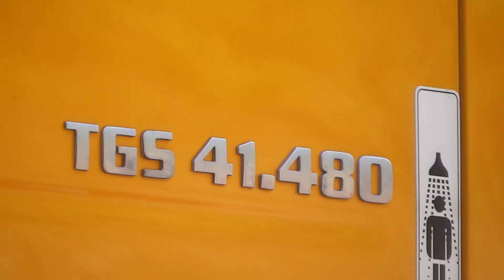MAN TGS 41.480 LKW-Kran in HD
Hier in diesem Video können Sie einen MAN TGS 41.480 LKW-Kran in HD sehen.

Ich habe viele weitere Videos von LKW's gefilmt (ältere und neuere Modelle).

Auf meinem Kanal könnt Ihr LKW-Videos von folgenden Herstellern sehen:
Mercedes-Benz, Volvo, Scania, MAN, DAF, IVECO, Magirus-Deutz und mehr!